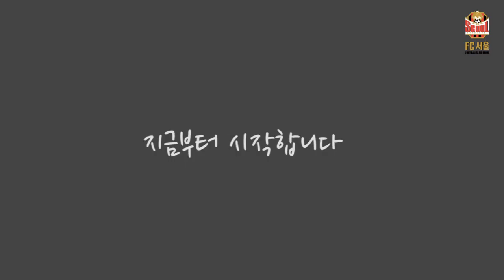FC서울_김주영과 함께한 유쾌,상쾌 Talk! Talk!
FC서울바라기, 김주영과 함께한 유쾌, 상쾌 Talk! Talk!
수려한 외모, 위트 넘치는 멘션. 그리고 발렌타인데이에 초콜릿 받고 싶은 선수 1위에 빛나는그 남자. 김주영! 그를 만나보자!
자세한 내용은 3월18일 오후3시 서울월드컵경기장, 매치데이매거진에서 만나보실 수 있습니다.